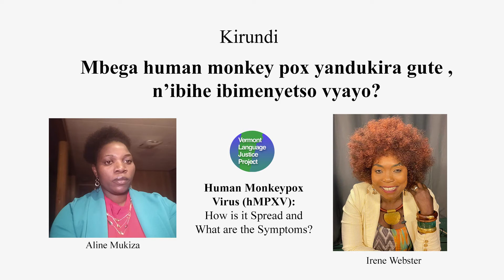KIRUNDI: Mbega human monkey pox yandukira gute , n’ibihe ibimenyetso vyayo?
Greetings.
Human monkeypox virus has recently been found in several countries that do not usually report the virus, including the United States and Canada.
For most people in Vermont, the risk of getting infected with human monkeypox virus is very low. We continue to learn more about this current outbreak, but we want to make sure you have the facts.
Unlike the virus that causes COVID-19 that mainly spreads through the air, human monkeypox virus is mainly spread through close, personal, and often skin-to-skin contact.

Human monkeypox is mainly spread through direct contact with  bodily fluids or from the rash  of someone who is infected. For example, during sex, kissing, or cuddling without being fully clothed.

 It is also possible to get the virus through face-to-face contact for a long period of time, or by sharing items such as clothing, towels or bed sheets used by someone infected.
Human monkeypox virus can make you sick. The most common symptom is a rash which can look like pimples, blisters or sores. You could also have a fever, chills, muscle aches and backaches, headache and feel exhausted before you get the rash. Most people get better within 2-4 weeks without medical treatment, but the rash can be painful.

If you notice symptoms or think you might have been exposed, avoid contact with other people and animals and contact your doctor or your healthcare provider.  If you do not have a doctor or health care provider, you can call 2-1-1 for help, or contact the Refugee Program on or AALV on 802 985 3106